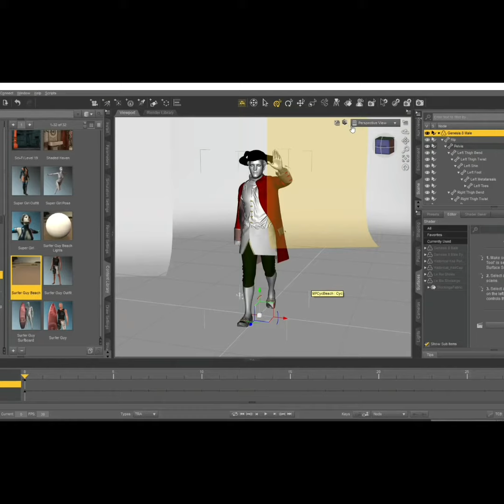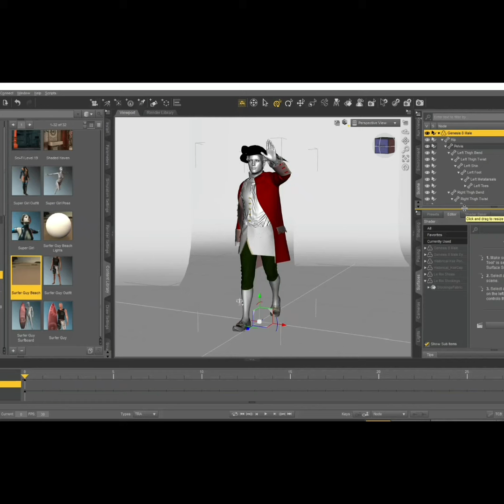Collaboration CLO3D +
Цифровая реконструкция костюма офицера морской артиллерии эпохи Петра 1, 1732 год.